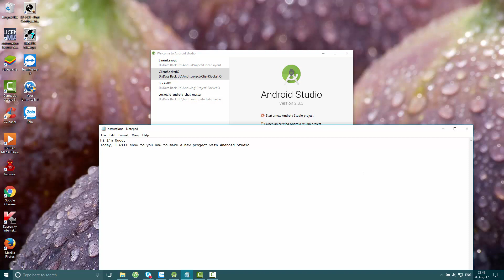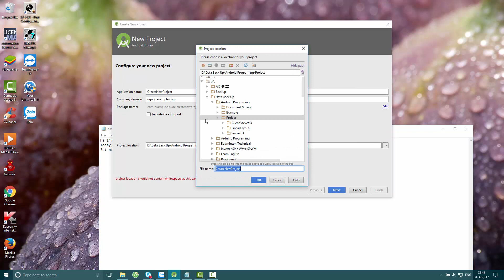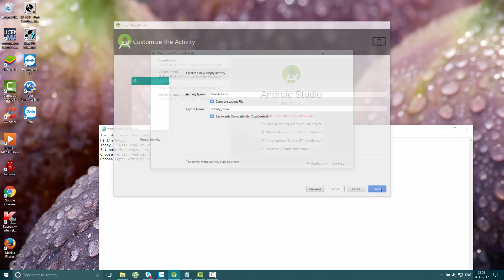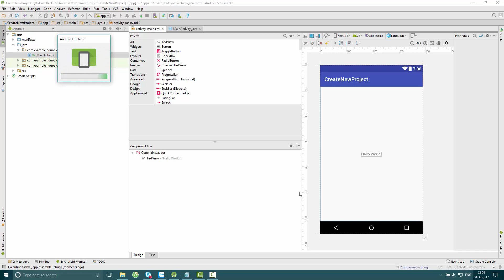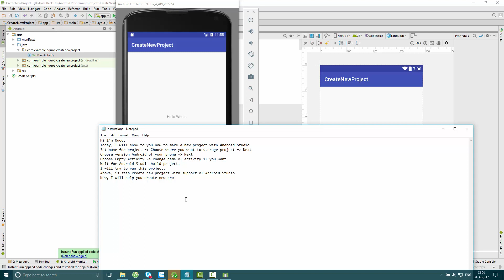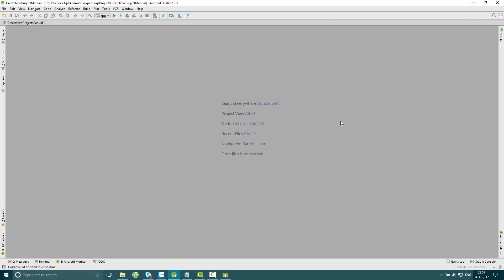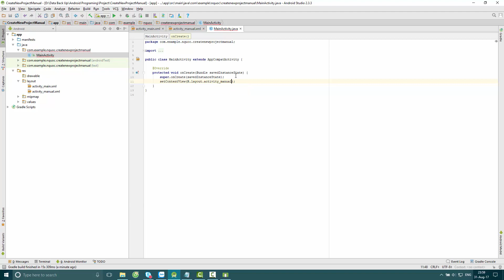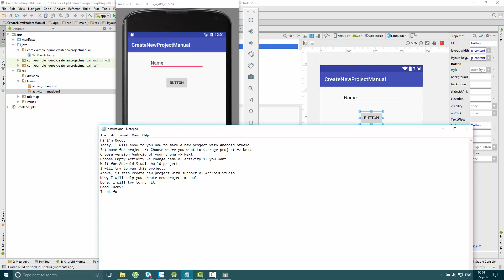Android Studio - Create new project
How to create new project with Android Studio
How to make new project with Android Studio
Android Studio version 2.3.3
Good lucky!